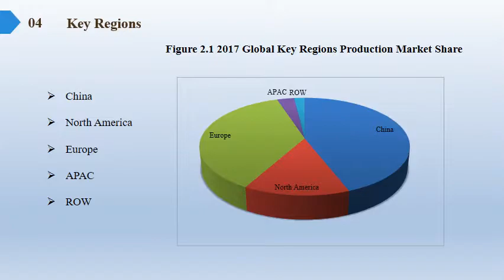Wound Filler Market Report 2018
Wound Filler Market Research Report, identifies new revenue opportunity in Wound Filler industry. The report aims at estimating the market size and future growth of the pressure control equipment based on offering, process, application, vertical, and region.